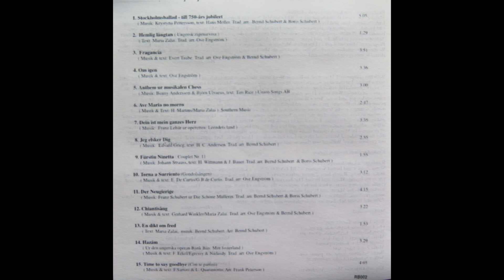Regnbågen - Regnbågens bästa - Volym 1 (2002)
Label: Regnbågen Studio, Bromma – RB002
Format: CDr, Compilation
Country: Sweden
Released: 2002
Genre: Electronic, Classical, Stage & Screen
Style: Musical, Operetta, Synth-pop, Opera

Tracklist

1  Stockholmsballad Till 750 års jubileet 0:00
2  Hemlig Längtan 5:12
3  Fragrancia 6:43
4  Om Igen 10:39
5  Anthem Ur Chess 14:19
6  Ave Maria No Morro 17:22
7  Dein Ist Mein Ganzes Herz 20:10
8  Jeg Elsker Dig 23:50
9  Fürstin Ninetta: Nr. 11 Couplet 26:33
10  Torna A Sorriento (Gondolsången) 28:28
11  Der Neugierige 31:43
12  Chiantisång 36:07
13  Fredsdikt 39:28
14  Hazám 41:29
15  Time To Say Goodbye (Con Te Partirò) 45:01

Total Time:  48:28